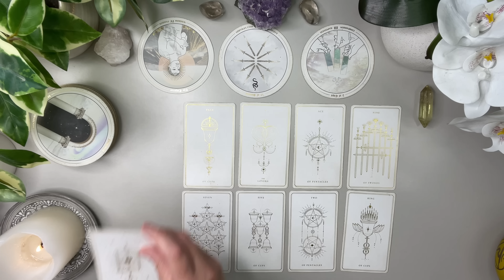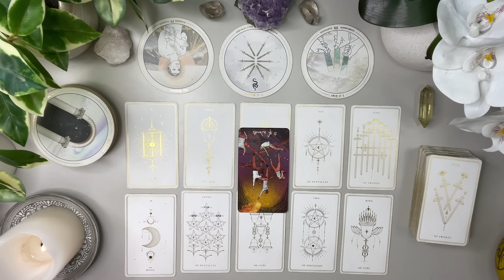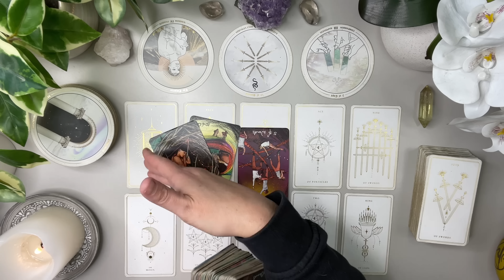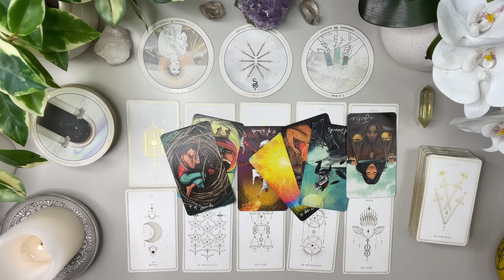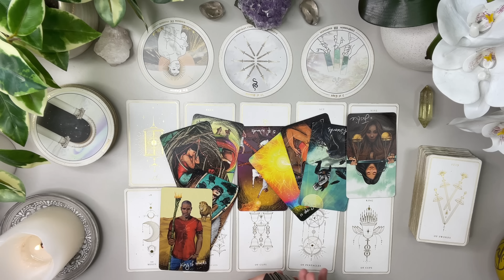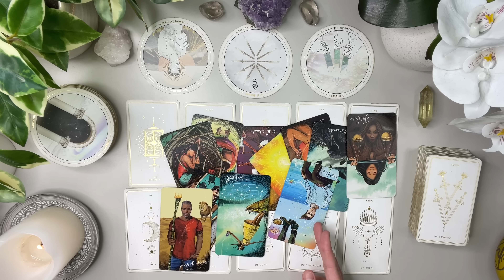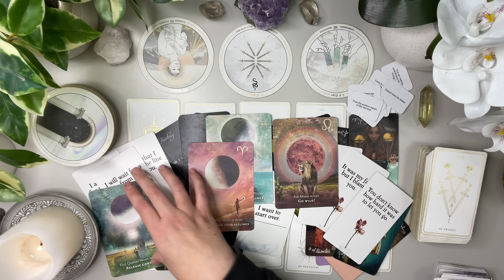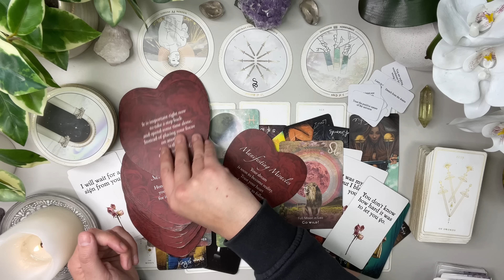GEMINI LOVE: Someome who hurt you more than enough! This is all so shocking Gemini! 😳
I’m here to bring as much clarity and light to the ones who need to hear it the most. I’ve been doing readings for family, friends and close clients for years. I’m ready to expand and help others on this journey we call life 💕Welcome and thank you ahead of time for watching my videos.

✨TAROT DECKS✨

✨ORACLE CARDS✨

Love & Peace
Charlie T.